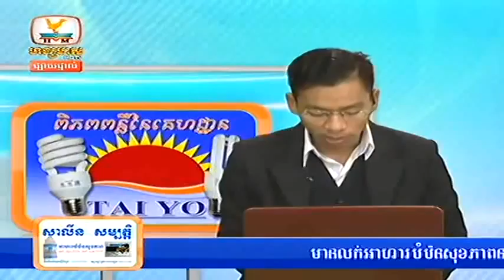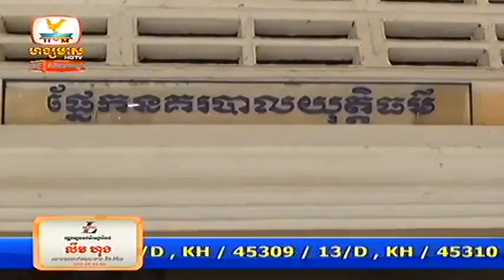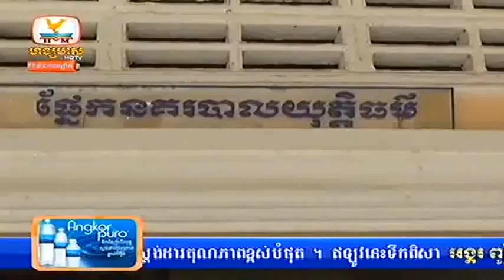Hang Meas HDTV Express News On 15 Sep 2014 Part 01